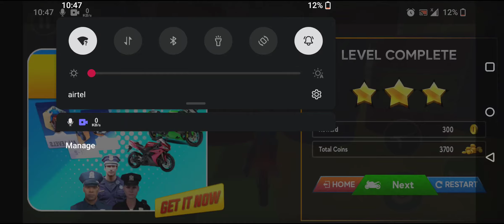Police Bike Stunt: Bike Games Android gameplay by Razon ep3